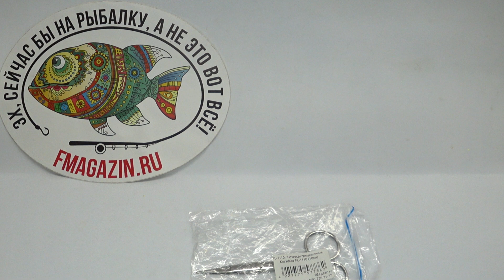Обзор ножниц прецизионных Kosadaka FL-1110 по заказу Fmagazin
Ножницы прецизионные Kosadaka FL-1110 - тонкий инструмент довольно широкого применения. Но в первую очередь эти ножницы высоко ценятся мастерами по созданию высокореалистичных и художественных нахлыстовых приманок - мушек. Они позволяют сделать не только точный, выверенный рез, но и легко справляются с тонкими материалами, которые иные ножницы, не обладающие отточенностью свойств, попросту заминают и рвут, но не режут. Помимо материалов для создания нахлыстовых мушек, ножницы Kosadaka FL-1110 одинаково прекрасно режут мягкие плетеные шнуры и тонкие монофильные лески.
Ножницы Kosadaka FL-1110 выполнены из стали применяемой для изготовления медицинских инструментов - ножницы не ржавеют и прекрасно сохраняют изначальную заводскую заточку. Общая длина ножниц 11 сантиметров, режущей кромки - 3 сантиметра. Кольца ножниц имеют удобный ухватистый диаметр, обработка их поверхности гладкая, позволяющая работать ножницами с большим комфортом. Ось-гвоздик имеет плотную посадку, исключающую разбалтывание инструмента в процессе частой работы.